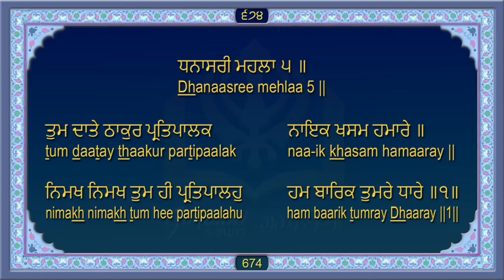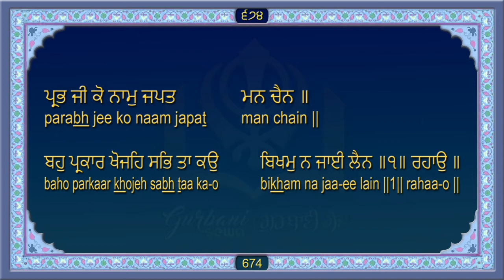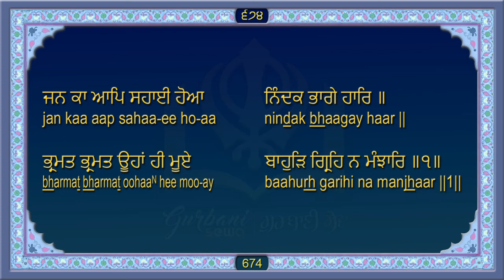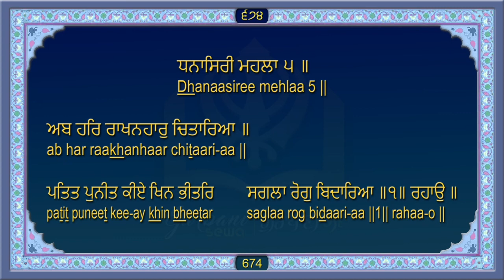ਸਹਿਜ ਪਾਠ ਸ੍ਰੀ ਗੁਰੂ ਗ੍ਰੰਥ ਸਾਹਿਬ ਜੀ Sri Guru Granth Sahib Ji Ang 674